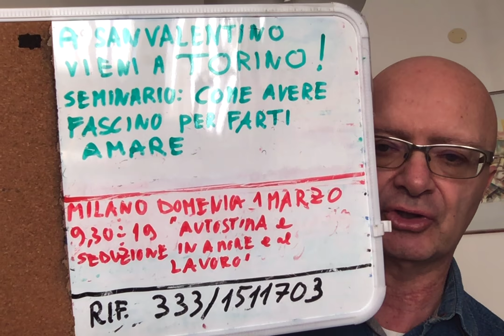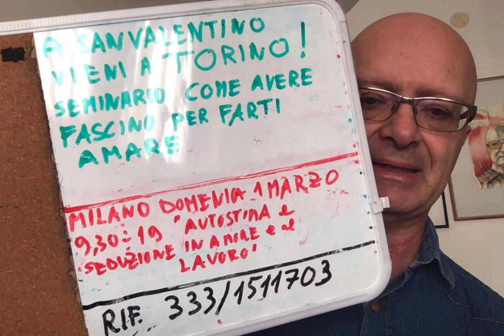Vuoi cambiare la tua vita? Se la risposta è si puoi iniziare a porti queste 6 domande